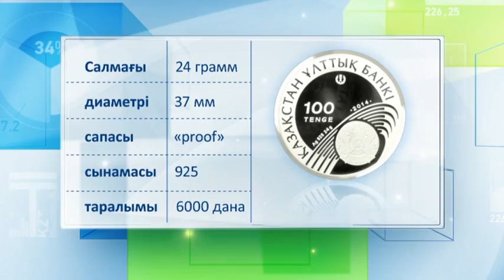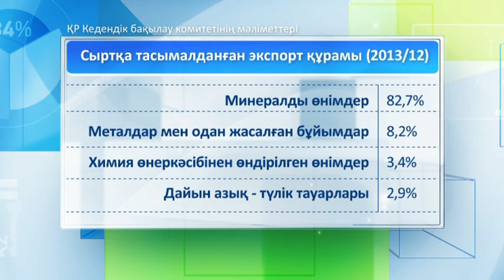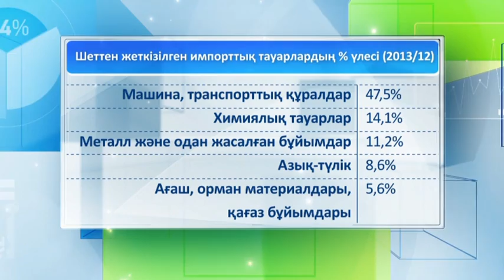«Әлеует». Естелік күміс монеталар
ҚР Ұлттық Банкі номиналы 100 теңгелік, «рroоf» сапалы «Бразилиядағы FIFA 2014 футболдан әлем чемпионаты» естелік күміс монетасын айналымға шығарады.